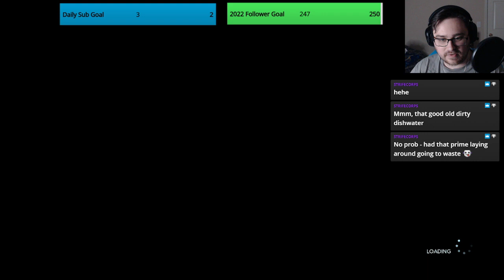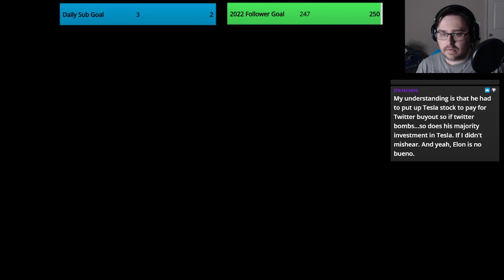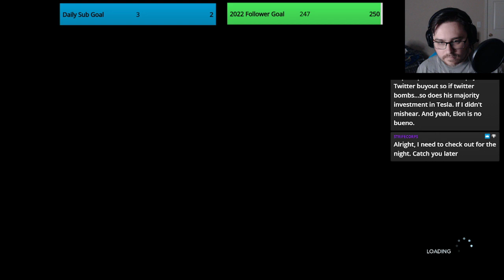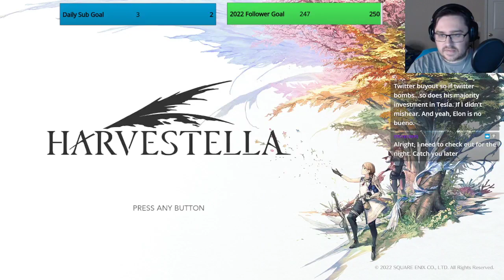The Mayor is Definitely Hiding Something | Harvestella | Part 3